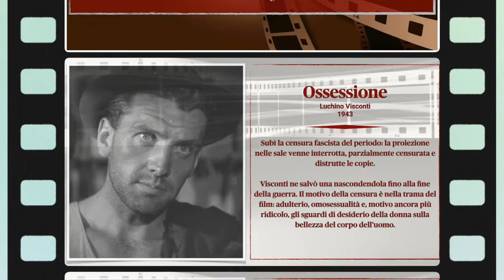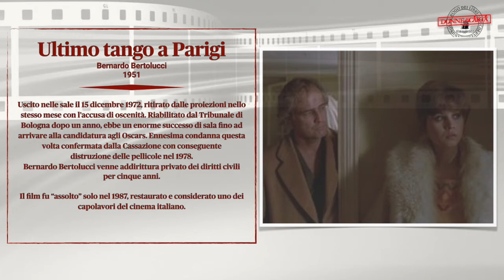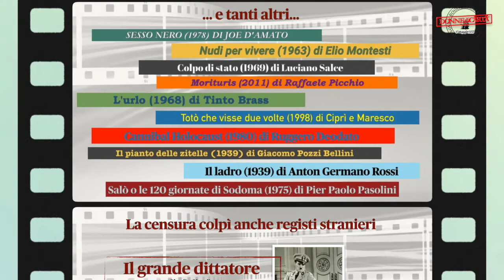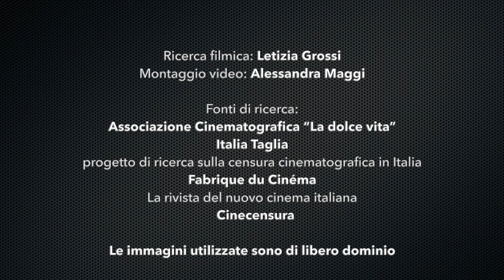VIETATO GUARDARE. La forbice della censura, dal neorealismo ai tempi moderni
Una panoramica dal neorealismo ai tempi moderni.  La forbice della censura sulla pellicola cinematografica.
L'Associazione Donne di carta per il 10 maggio, Giornata Internazionale contro la censura.